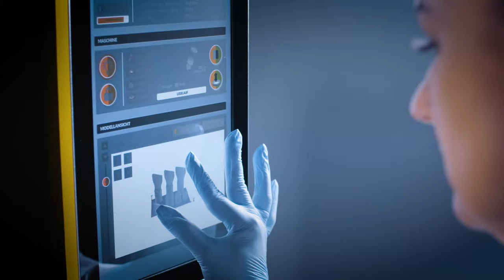Advantages of additive manufacturing with technical ceramics (Steinbach AG)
Convincing reasons to choose technical ceramics made by Steinbach AG

There are many advantages and possibilities of additive manufacturing with technical ceramics, such as surface roughness Ra value up to 0.4 µm, tolerances as low as to +/- 0.05 mm, excellent heat resistance, wear-resistance, bioinert and electrical insulator.